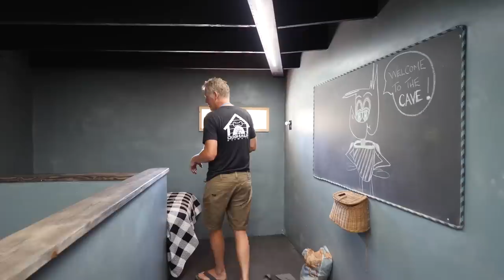Sleep in a CAVE HOUSE w/ Luxury Interior & Stone Hot Tub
Steve was always intrigued by two giant boulders on his property that leaned up against each other. After years of looking at the rocks, he decided to dig out a large cave between the two boulders to build a hot tub room. He then continued to dig out the area, adding a green roof in some locations, to ultimately create the modern cave house you see in this video. *UPDATE *Steve has since sold the property and the rentals (including the cave) are no longer available

CREDITS
VIDEOGRAPHER:
Jenna Kausal

EDITOR:
Marcia Trader

TITLE MUSIC:
Kate Steinway - "Tiny Home"

ADDITIONAL PHOTOS & VIDEO PROVIDED BY & WITH PERMISSION OF THE HOME OWNER